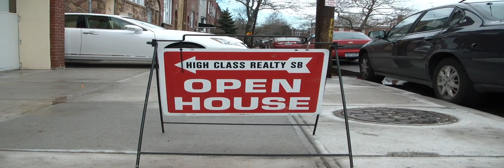2548 east 27th street brooklyn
Web ID: SB11090
Welcome to 2548 east 27 th street in Sheepshead Bay, Brooklyn, NY 11235
Brand New 2 bedroom 2 bathroom condo for sale in Sheepshead Bay, Brooklyn.
PARKING IS AVAILABLE FOR AN ADDITIONAL $25K.

OPEN HOUSE SAT, SUN 1-3PM.
Let High Class Realty sb  sell your house
or find your desirable property fast !
Our Office Hours:
9am - 9pm